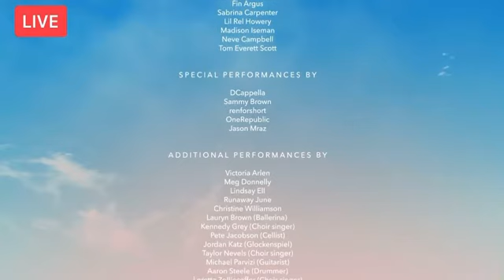Clouds live performance on Facebook